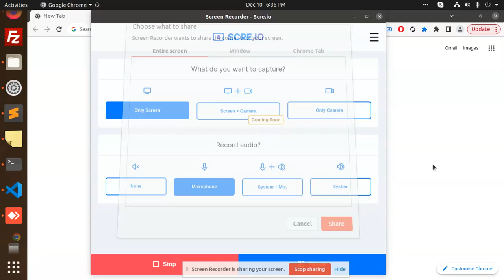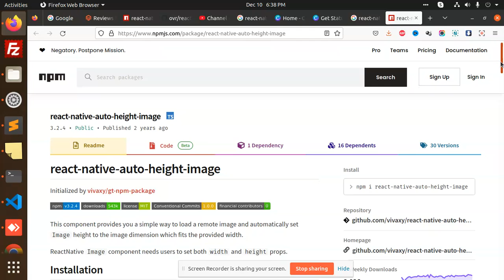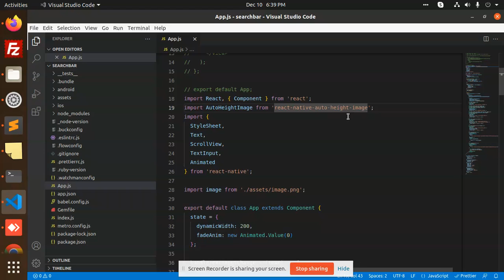Auto scale image height with React Native | React Native Tutorial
In this React Native Tutorial, we'll learn how to auto scale our image to the correct height using the react-native-autoscale library.

This library makes it easy to resize and crop images in React Native, without having to manually resize and crop each image one by one. We'll take a look at how to use this library and apply it to an example project, so that you can resize and crop images in React Native with ease!
Auto scale image height with React Native